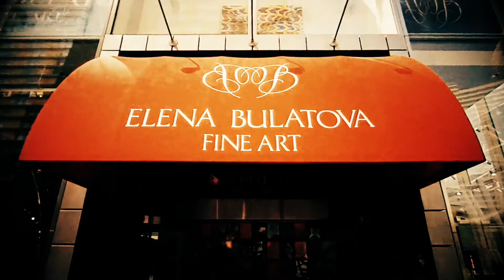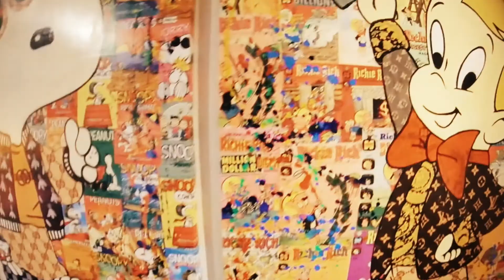EBFA Art Gallery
Elena Bulatova Fine Art Gallery in Las Vegas